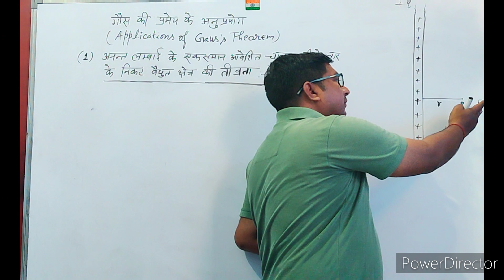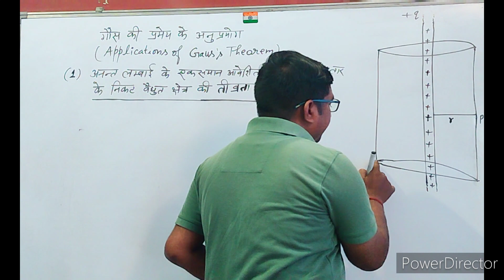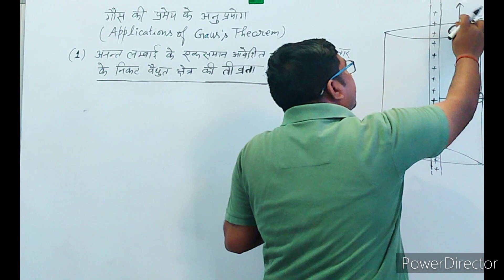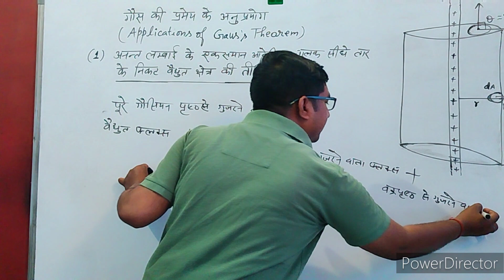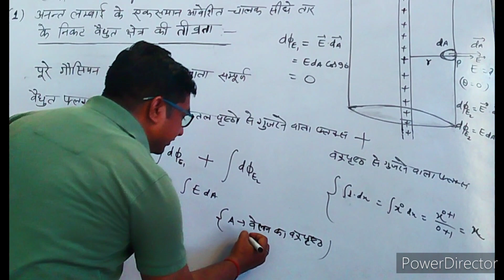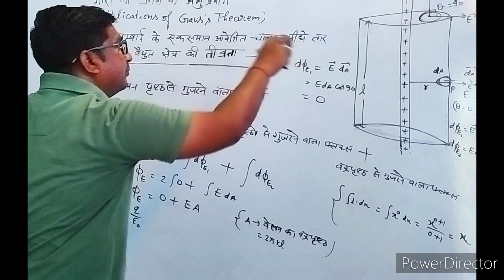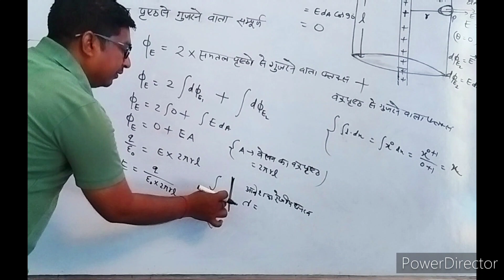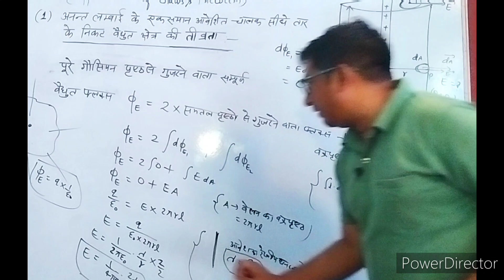अनंत लंबाई के आवेशितचालक तार के निकट वैद्युत क्षेत्र(गौस प्रमेय के अनुप्रयोग) चुटकियों में निगमन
गौस प्रमेय के अनुप्रयोग | आसान तरीकों में समझे | चालक तार के निकट वैद्युत क्षेत्र

gaus theorem
application of gaus theorem class 12
class 10 board exam result